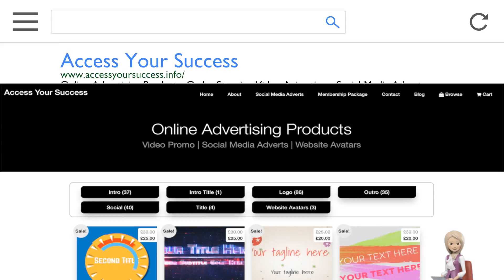Dark Sky YouTube - Access Your Success Marbella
Video Animations and Video Promotions

Dark Sky YouTube - Access Your Success - Buy Social Media Icon Nº21

All of our animations are bespoke to you, choose your text, colors and images where applicable. Check out our membership package & stay a step ahead of your competition with our weekly professionally designed adverts and animations that have been specifically chosen for you by our Creative Director Selina Stone to represent your business.